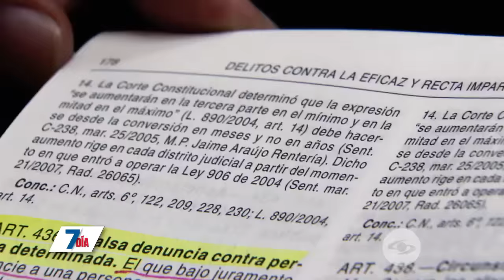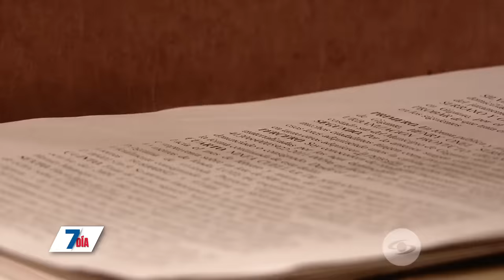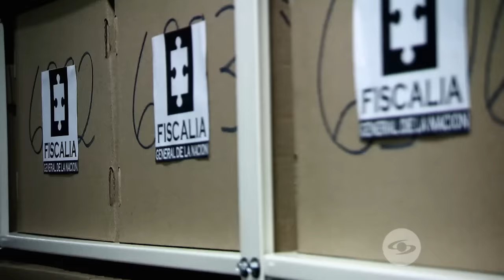Falsa denuncia en Colombia: El delito olvidado que arruina vidas - Séptimo Día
A pesar de que hay casos documentados de personas condenadas por crímenes que no cometieron, aquellos que realizan denuncias falsas rara vez enfrentan consecuencias legales.